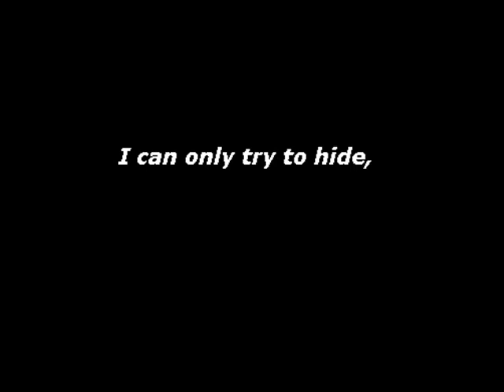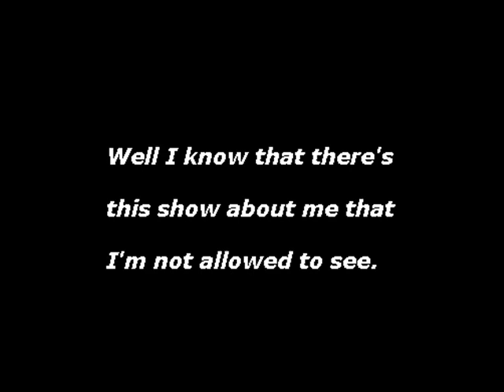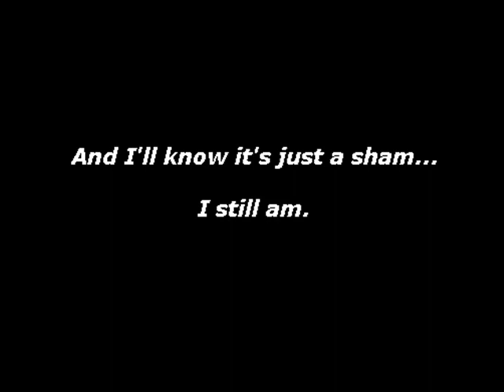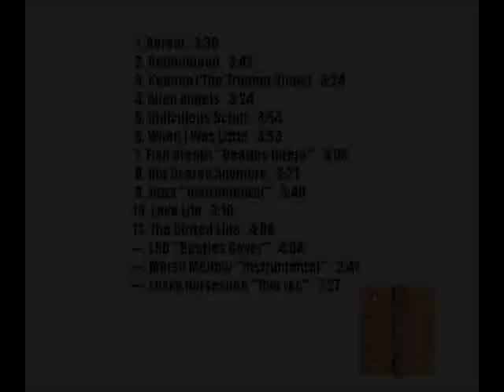Rainbowface - Keenan (The Truman Show)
Track 4, "Keenan (The Truman Show)" off the newest upcoming release by Rainbowface, entitled "Purple Turtle, Orange Doorhinge"...

The terrible thing is this song was written from my personal experience of a rare (highly egotisical) mental disorder, where one believes they are the focus of everything... When I was 11 or 12 it began...Iiterally, not because i thought I was better, but because I was "all over the place" = "entertaining", and nothing more.

Glad I finally addressed this psycopathy...  Not that I don't still feel it, on occasion I am convinced I've been fooled far longer than I thought possible...  "They tricked me again damnit."  Did I miss the ball somewhere?  Thanks Lucy...  But I know now, (by my hits if nothing else) no one's watching...  and good damnit, good...  Good night.  ...or day.  wherever or whenever you are...

-Kyle